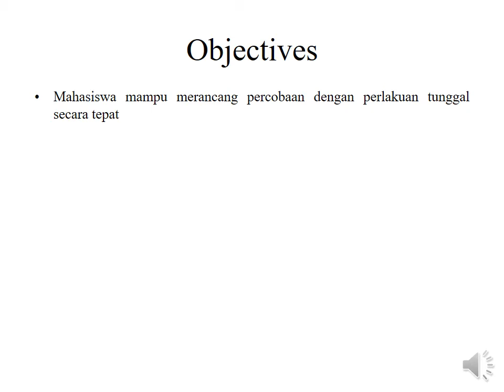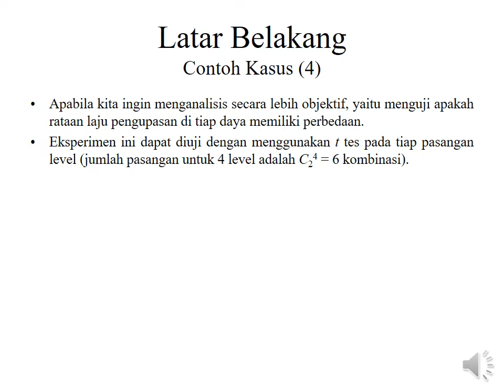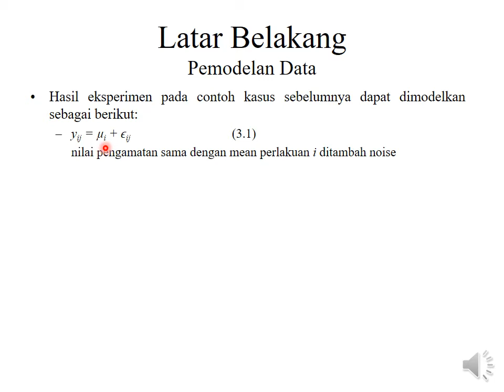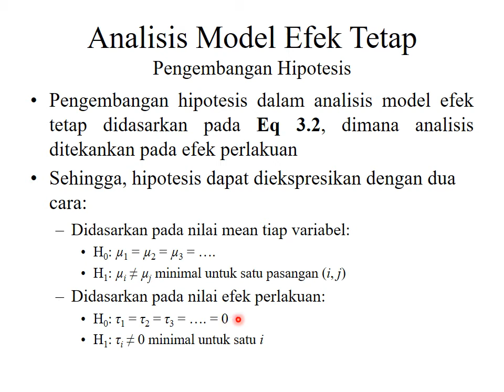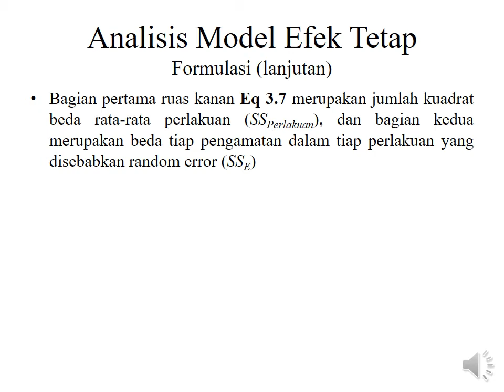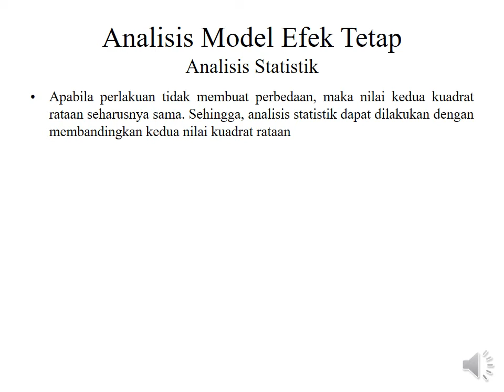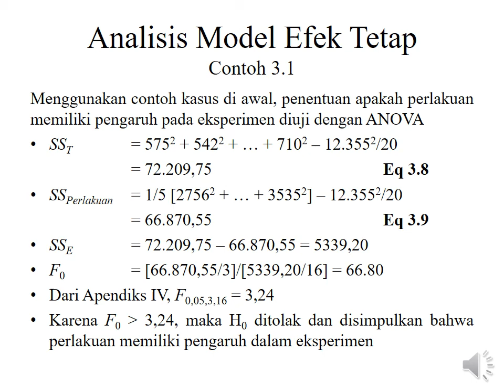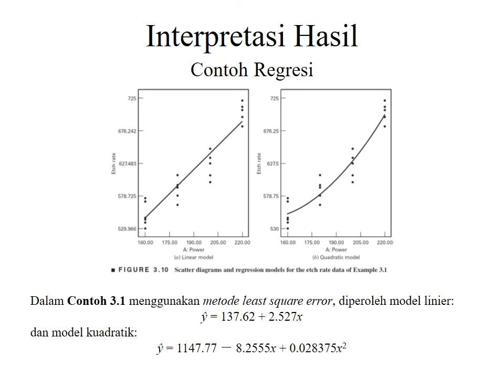Statistik: analisis varian (ANOVA)